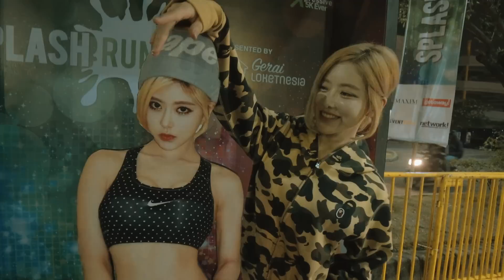DJ SODA - JAKARTA (dj소다,디제이소다)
자카르타 투어!!♥
My Jakarta show!! Thank you guys for so much love and support!!

(Flume - Say It feat. Tove Lo (Illenium Remix))